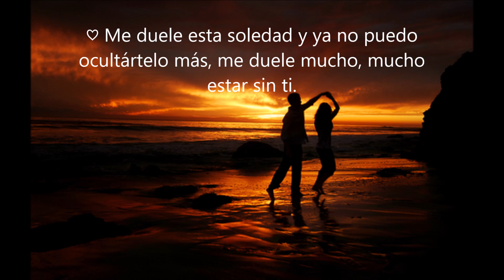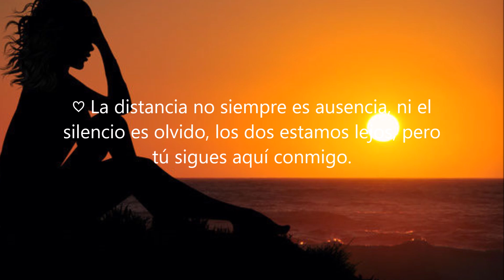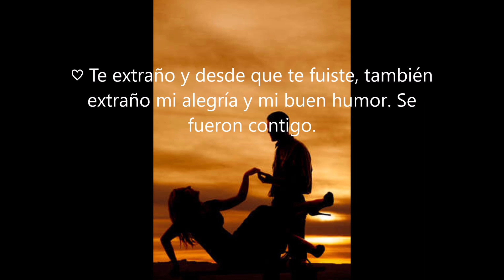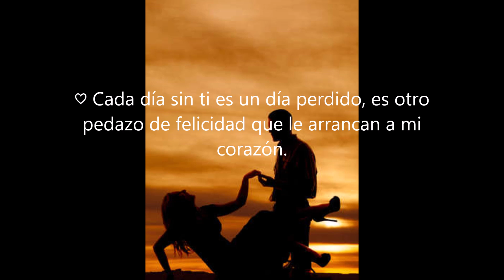OJOS EN EL SOL...